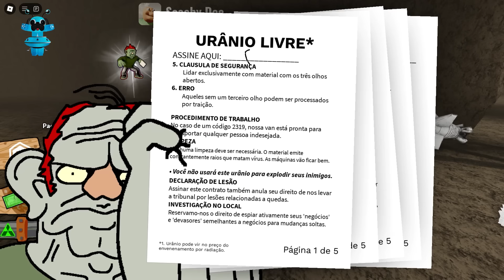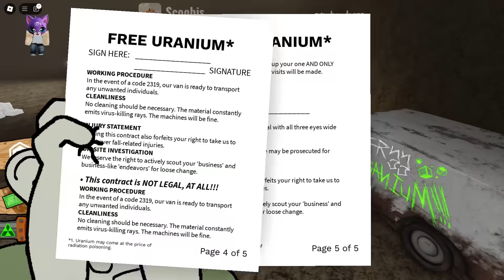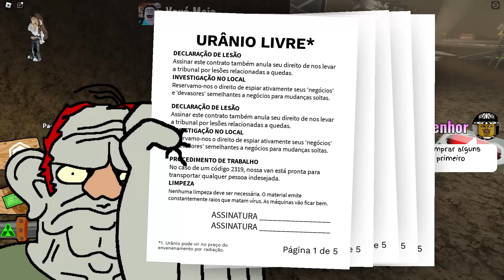Construí uma FABRICA de NUKES no Roblox